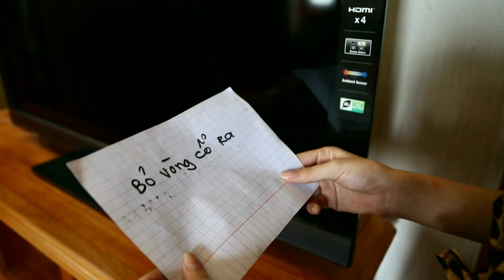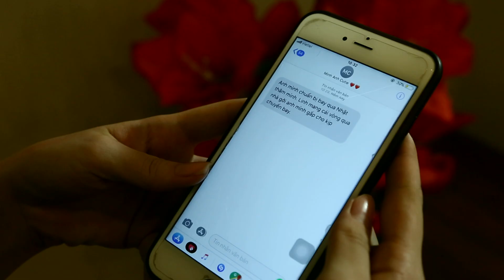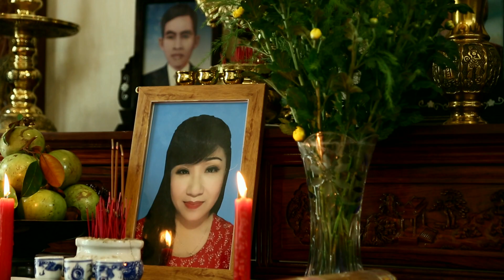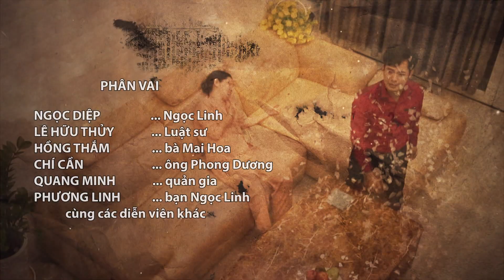Hồ Sơ Trinh Thám 2019 | Tập 59 Full HD: Bản Di Chúc Giả Mạo (12/02/2019)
Đông Tây Entertaiment - Kênh Youtube chính thống của Đông Tây Promotin.